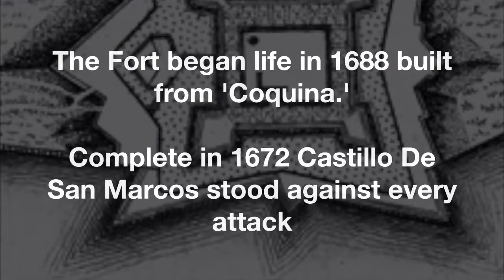Skybornvisual Film Production